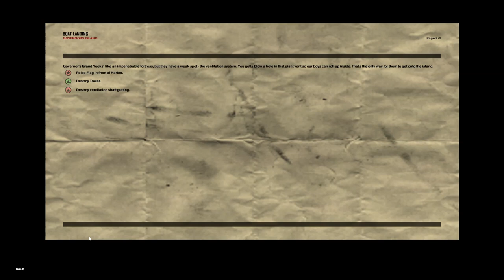Freedom Fighters PC Gameplay - Full Walkthrough 2021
Freedom Fighters complete gameplay walkthrough in 2021: this videogame was originally made by IO Interactive and published by EA in 2003. It is a third person tactical shooter where we are going to fight the bad Russians to save Murica from the Soviet invasion!